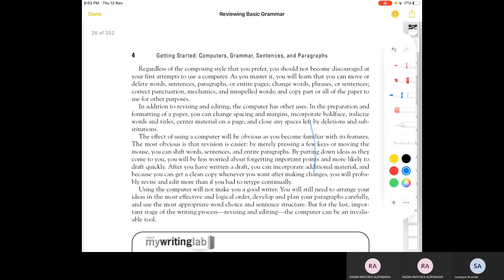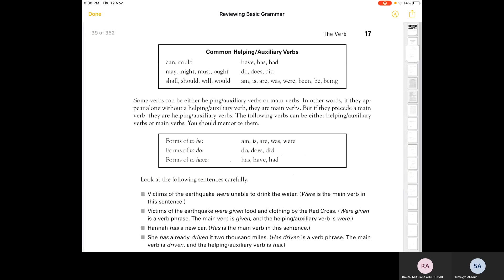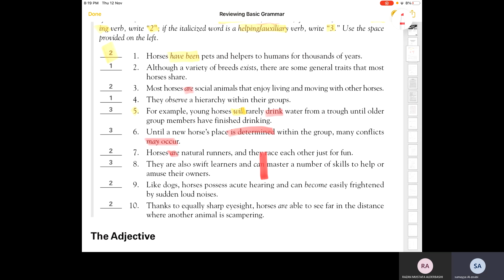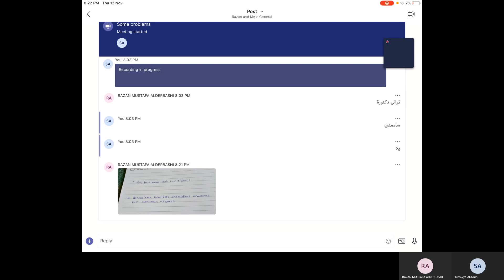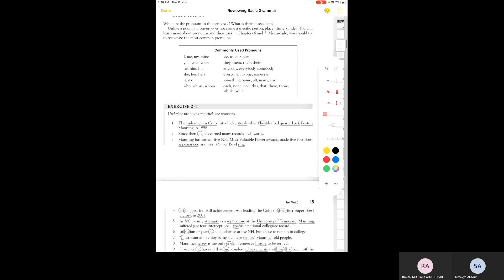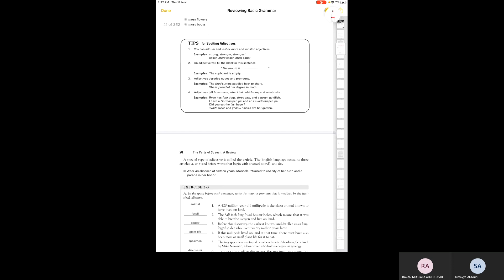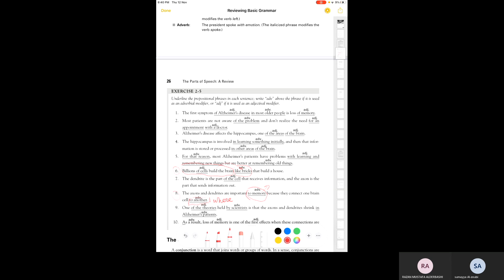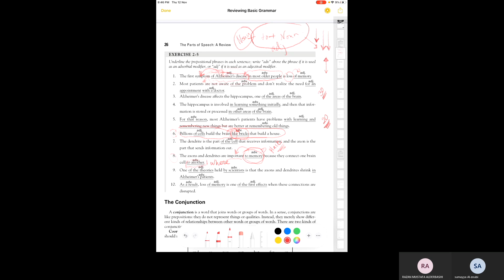Some problems in e 171